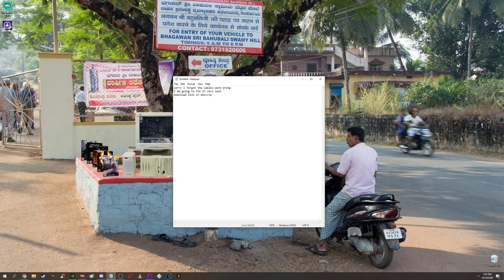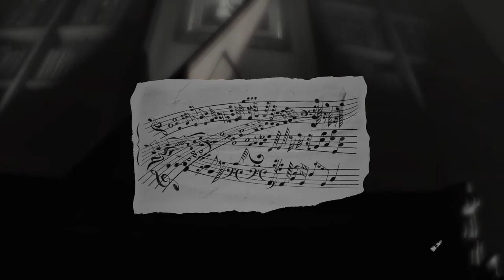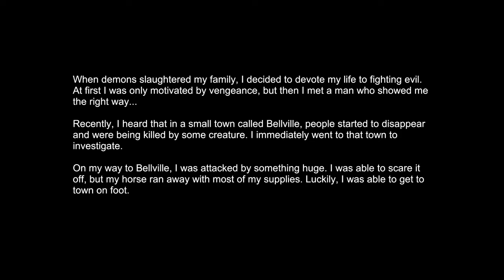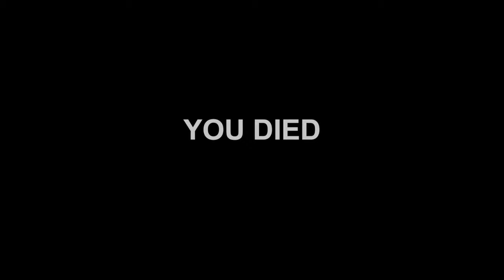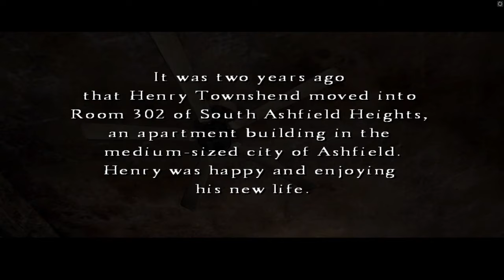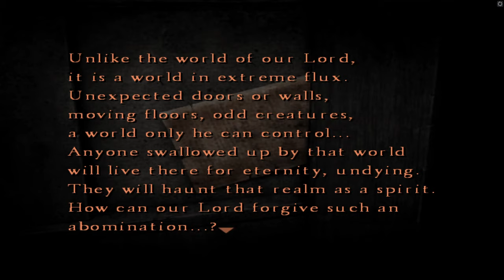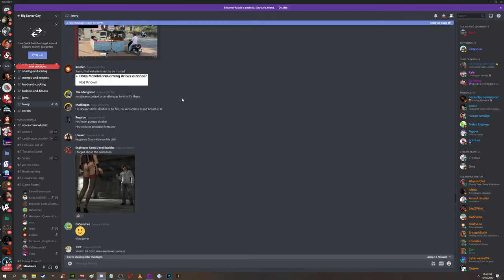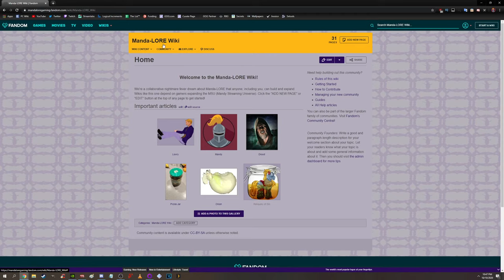Mandaloregaming - Halloween Games Continued - VOD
I had to remove boruto's dad's music because sony blocked it, everything should™ be fine